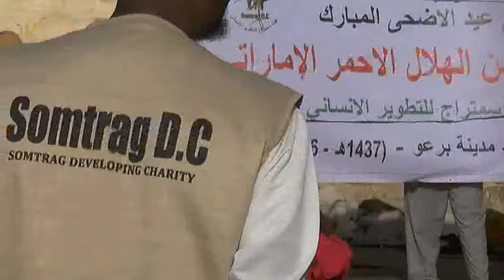Warka Burco ee Udxiyada SOMTRAG